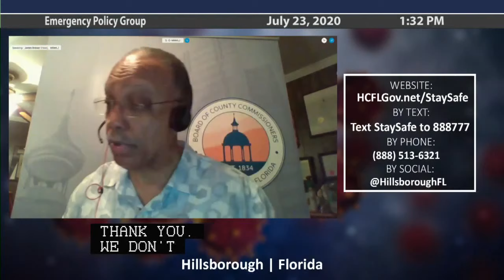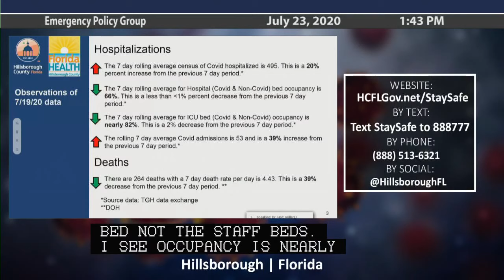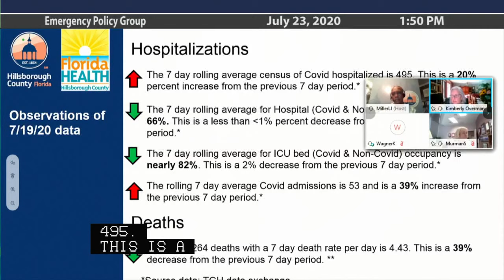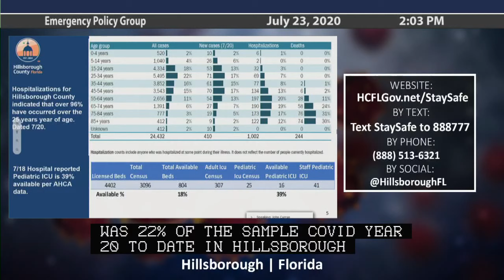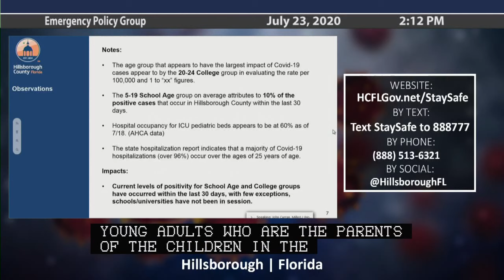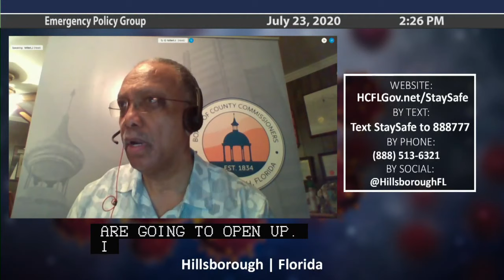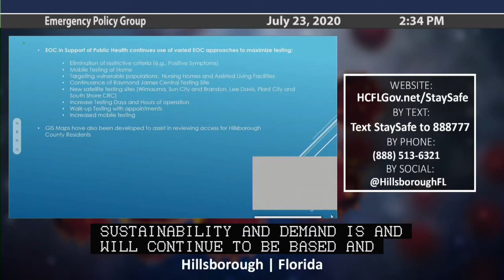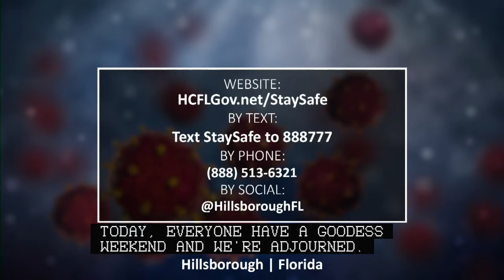Emergency Policy Group Meeting - 07.23.2020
Welcome to the Emergency Policy Group Meeting - 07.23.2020

Table of Contents:

[00:00:05] Meeting Called to Order, Welcome, Roll Call
[00:00:57] Public Comment Procedures
[00:01:30] Public Comment
[00:02:00] Emergency Management Update - Tim Dudley, Hillsborough County Emergency
                   Management Director
[00:04:30] Public Health Update - Epidemiology Review, Overview - Dr. Doug Holt, M.D., Director,
                   FDOH-Hillsborough County
[00:14:40] Updated Dashboard for Hillsborough County - Kevin Wagner, Business Analyst,
                   Hillsborough County Health Care Services
[00:19:50] Comments & Questions
[00:22:50] Potential COVID Surge in Children - Dr. Curran, Pediatrician & Hospital Health Care
                   Advisory Board Chairman
[00:44:55] Questions
[00:59:10] Testing Sites Overview - Gene Earley, Director, Health Care Services, Hillsborough County
[01:05:01] Questions
[01:08:41] County Attorney Update: Extension of Local Emergency Order & Roll Call Vote -
                   Christine Beck, County Attorney
[01:10:06] EPG Discussion
[01:10:40] Hillsborough County School District Update - Melissa Snively, Chairman, HC School
                   Board
[01:13:20] Closing Comments & Adjournment - Next Meeting will be held Monday, July 27, 2020
                  @ 1:20 p.m.